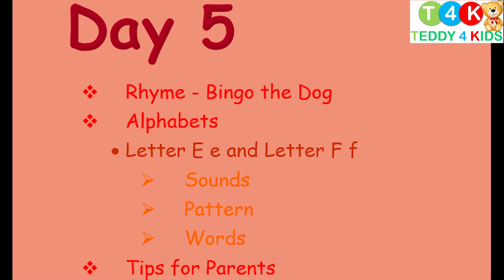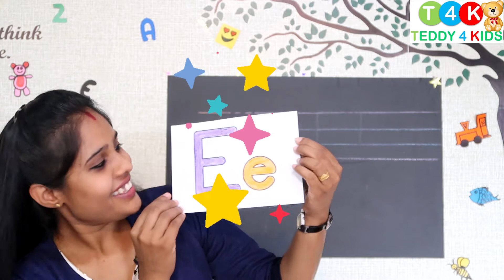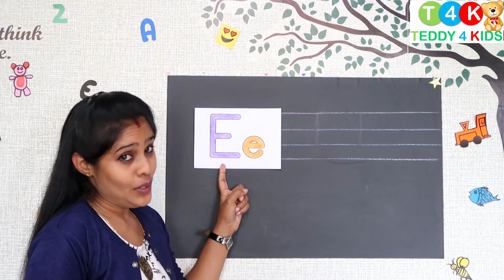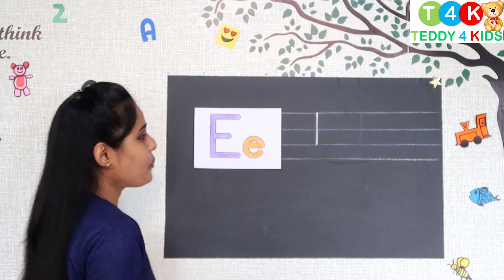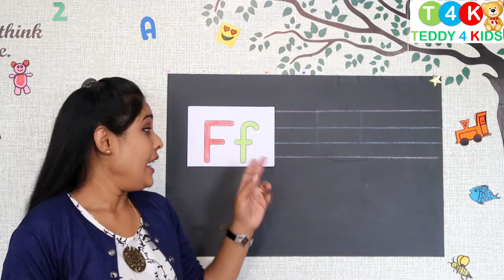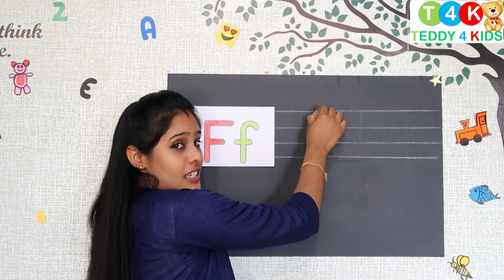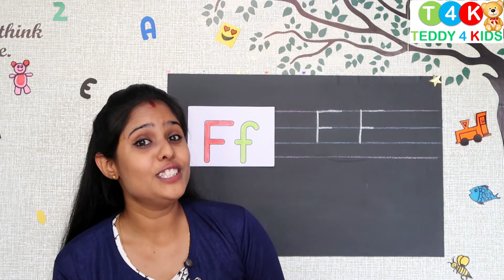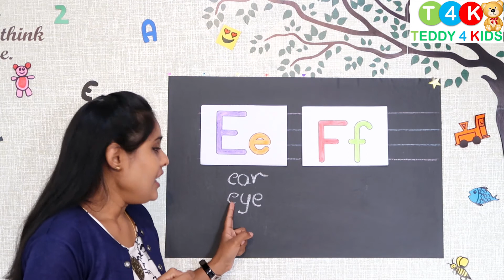online learning for Preschoolers | Day 5 | Nursery LKG UKG#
Hello everyone .. In this class we have discussed about alphabets {Letter E e and Letter F f} its sounds, words, pattern. And also the rhyme (Bingo - the dog).